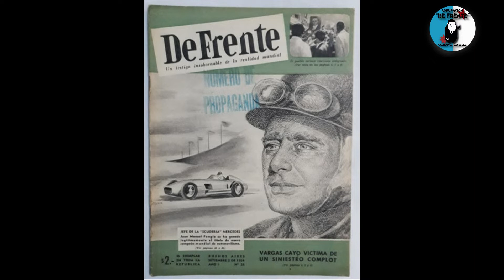Video en conmemoración a John William Cooke